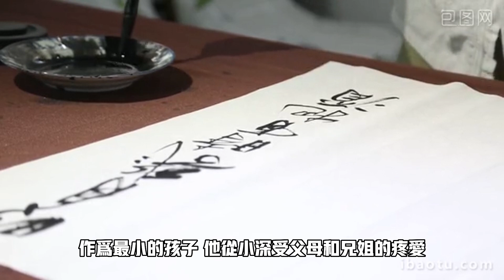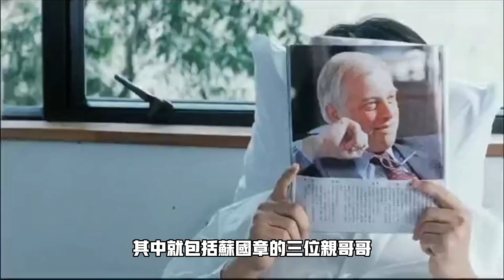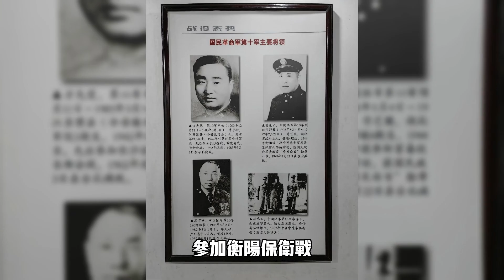兄弟4人上戰場，僅幼弟一人歸來，102歲的蘇國章，不負年華不負國#中國歷史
兄弟4人上戰場，僅幼弟一人歸來，102歲的蘇國章，不負年華不負國